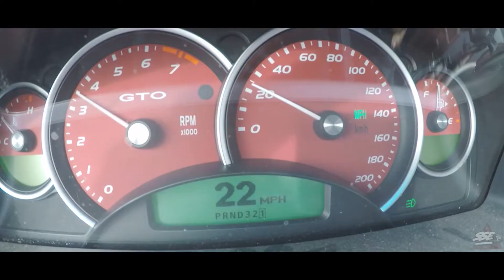Gotham City Car Culture | Summer 2020 | SSE production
Well guys as 2020 comes to a close a new chapter is getting ready to unveil, I've been working on this video this whole summer first ever cinematic car video I've done and it's not that bad honestly put a lot of work into it from sleepless nights to irritated days heat and tears but in the end finally got it done and I think it shows just a good summary of how lit summer of 2020 was I enjoyed making it and I hope you guys enjoy watching it. Next video will be better all around I assure that ; )... Don't forget to show your support to the page by leaving a like comment and subscribe, share to friends especially if you spot your homie in the video Happy New Years everyone!!

Music Used In Video:

HXDVKILLA- PUSSY NIGGA